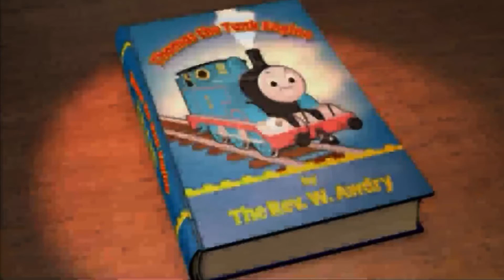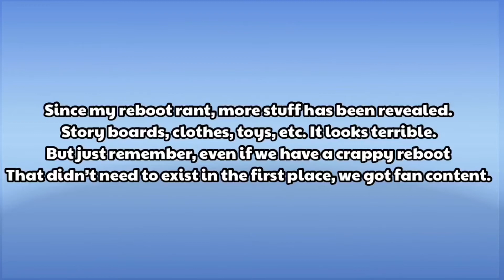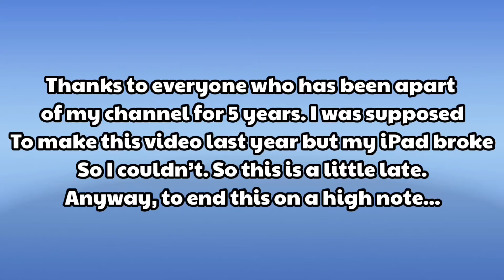Thomas The Tank Engine Tribute - 600 Subscriber Special | Steam Oddity